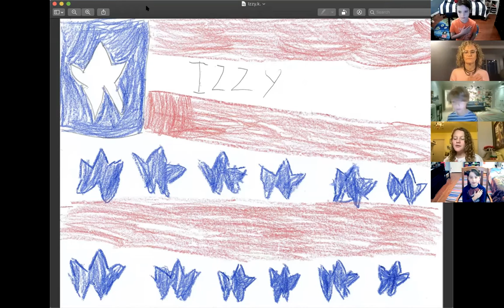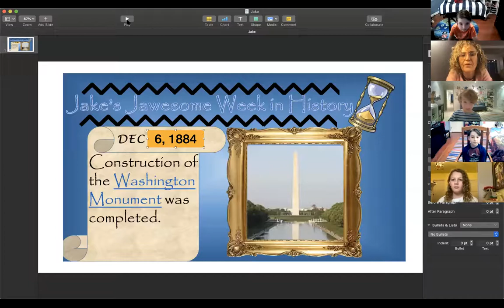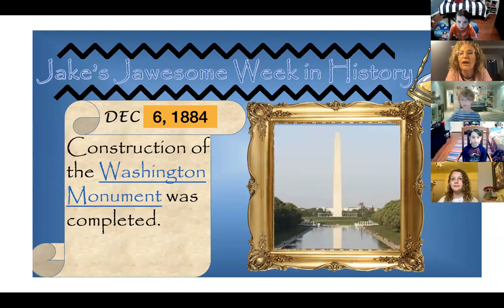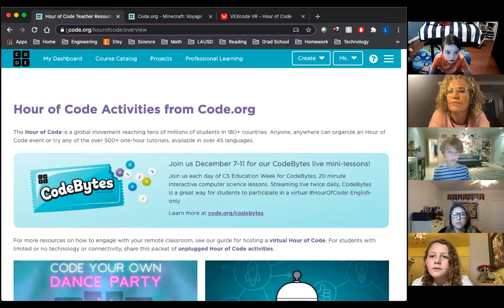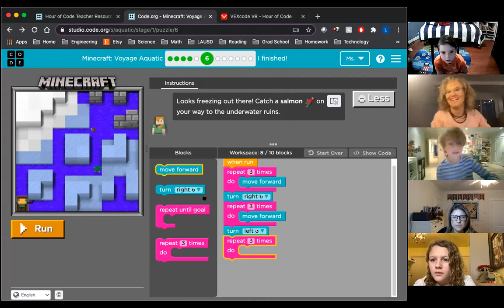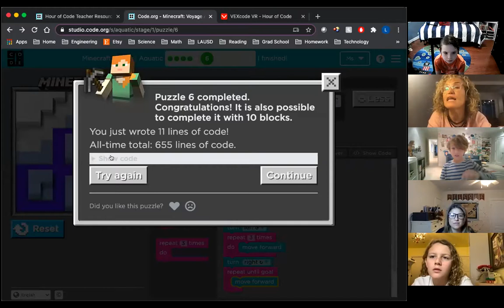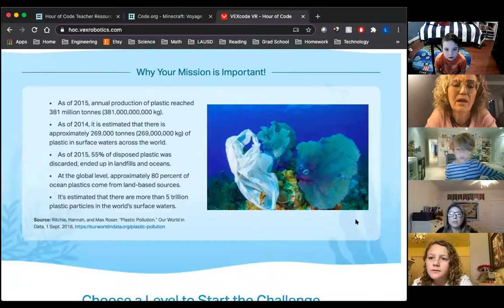December 7, 2020 Morning Announcements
Our science teacher, Mrs. Belateche, hosts as we begin 9 Days of Enrichment Staff hosting the Morning Announcements.  Last Friday's AGC raffle winners, Sam & Alex, are special guests today.  Student Body Historian, Jake, shares what happened in history this week in 1884, and Mrs. Manning visits to discuss the international Hour of Code campaign that begins today.